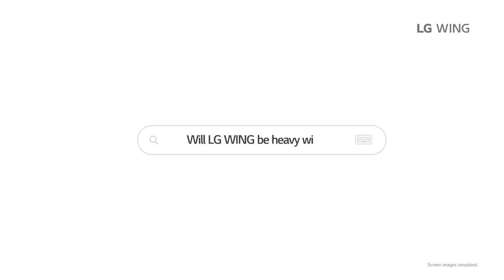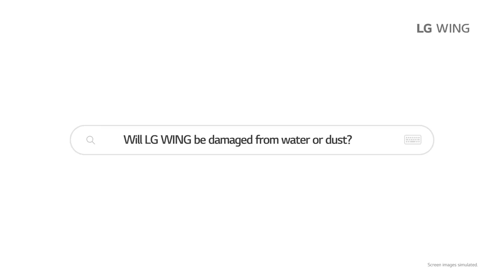A Sneak Peek into the LG WING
Welcome To The Upcoming Products Network.

The Upcoming Products Present All Types Products In The World.

The purpose of the upcoming product YouTube channel is to promote new product launches and reach more people.

◾ About Product And Company:

What's inside the LG WING?

Take a sneak peek inside to discover the core technologies that the device boasts to ensure high durability and maximum stability.

Double Lock Structure, Dual Spring Design, and Hydraulic Damper - as well as a history of having endured an array of durability tests.

All this and more make the LG WING qualified to provide the first footsteps of LG's Explorer Project.